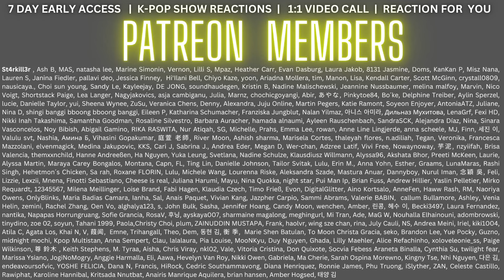ENHYPEN INTRO + OUTRO KEEP GETTING BETTER!!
Flo M.
Postfach 11 61
25442 Quickborn
Germany

Flo M.
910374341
Packstation 117
25451 Quickborn
Germany